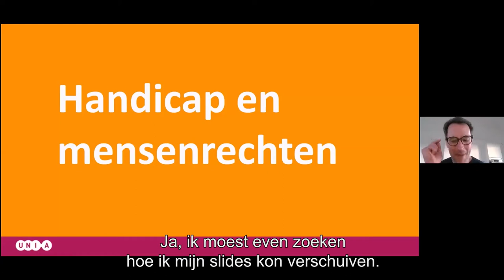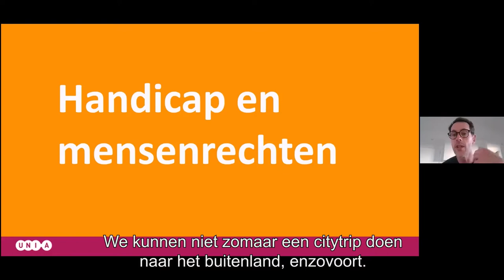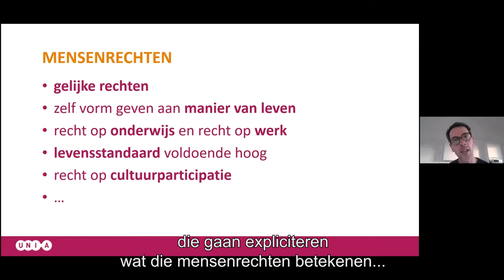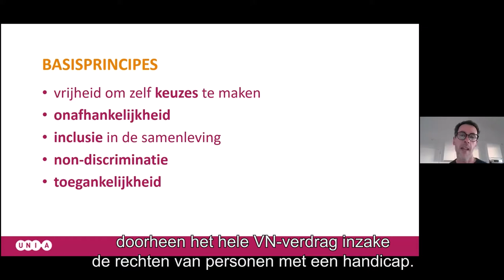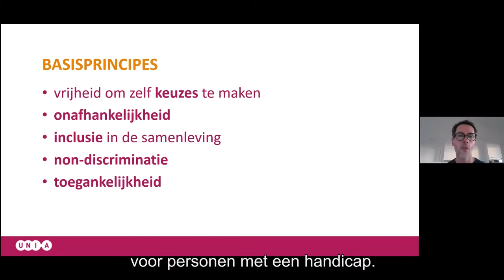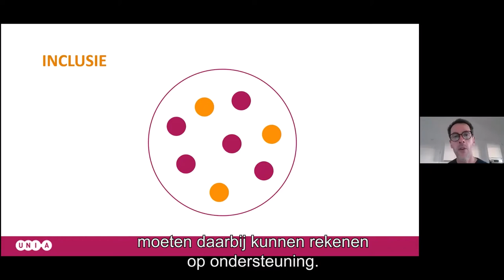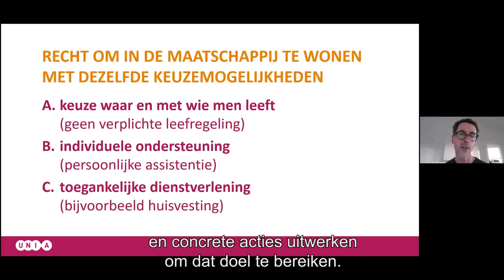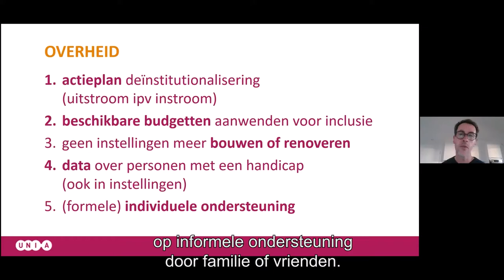Webinar: De rechten van mensen met een handicap in coronatijden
In de aanpak van de coronacrisis werd niet altijd rekening gehouden met mensen met een handicap. Werden de rechten van mensen met een handicap geschonden? En wat kunnen we leren uit deze aanpak voor de toekomst? Op deze vragen trachten we een antwoord te bieden tijdens deze webina die plaatsvond op 27 mei 2021.